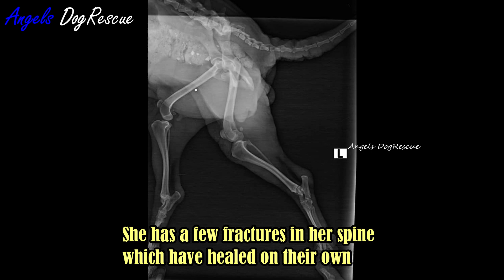Rescue Poor Dog who was hit by a truck 3 months ago with no vet care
This poor dog rescued by ThisIsHouston:
"Annie was hit by a truck 3 months ago. She was hit so hard that she sustained several fractures and became completely impacted; leaving her unable to properly defecate for THREE WHOLE MONTHS.  She has a ton of feces backed up inside her little body.  While her owners slept comfortably inside their home, she was left to roam freely, with no vet care, and she slept outside on the porch like a loyal dog
She was shot at as well, and still has a pellet lodged in her. She had no use of her right back leg.  She’s been in excruciating pain every day - and she was in danger of being hit again as she continued to wander the streets.  She has a few fractures in her spine which have healed on their own.  Her right leg and pelvis have a lot of damage so unfortunately, her right leg will need to be amputated and a portion of her pelvis will need to be removed, along with all of the old feces.
Due to how long she had to live with these injuries, it’s very possible that she has nerve damage and may have incontinence for the rest of her life.  Annie wouldn’t have the issues she does now if her owners would have gotten her proper medical treatment as soon as the accident happened but even after all she’s been through and the neglect her family has shown her over the past 5 years, she is still the sweetest girl. We can’t wait to make her better again. Please help and prayers for her."